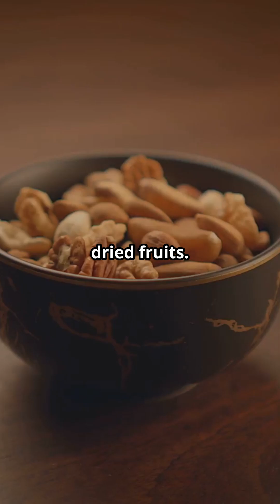7 Healthy Foods You Shouldn’t Eat Too Much Of